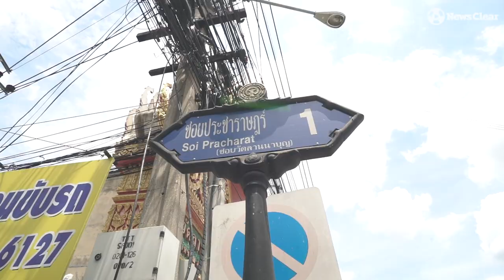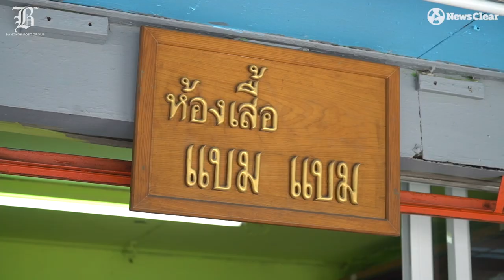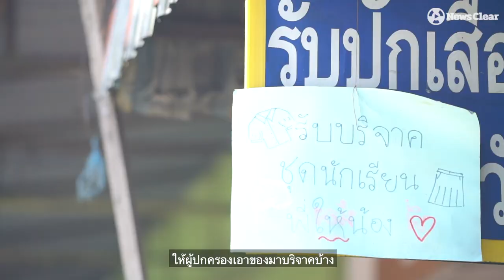"ช่างจิต" ผู้สร้างอาณาจักรการแห่งการแบ่งปันชุดนักเรียน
"ขายเสื้อนักเรียนผมรู้ว่าผู้ปกครองลำบากจริงๆ เมื่อได้แบ่งปัน ก็ชื่นใจเพราะเห็นรอยยิ้มเด็กๆผู้ปกครอง"
คำพูดข้างต้นคือความรู้สึกที่ "ช่างจิต-วิจิตร ดีแป้น" เจ้าของห้องเสื้อย่านเมืองนนท์ ได้แจกชุดนักเรียนที่เก็บไว้กว่า 300 ตัวฟรีๆ ให้เด็กๆ เพราะเข้าใจความรู้สึกของผู้ปกครองช่วงเปิดเทอมที่หลายคนประสบปัญหาการเงิน
ปัจจุบันจากจุดเริ่มต้นการแบ่งปันชุดนักเรียน 300 ตัวนั้น ตอนนี้หน้าร้านเขากลายเป็นอาณาจักรการแห่งการแบ่งปันเล็กๆ ของคนที่อยากส่งต่อเสื้อผ้าเก่าๆ ให้คนที่ยังไม่พร้อม
"ทุกคนทำแบบผมได้ ไม่จำเป็นต้องตั้งโต๊ะแจกเสื้อนักเรียน อย่างอื่นก็ได้ ขอเพียงคุณเริ่ม ก็แบ่งปันสิ่งดีๆกับเพื่อนร่วมสังคมได้" ช่างจิต